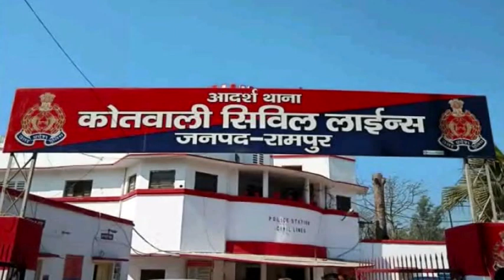एनएसजी कमांडो बताकर शादी का दिया झांसा, कई बार बनाए शारीरिक संबध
रामपुर: कोतवाली सिविल लाइन क्षेत्र में रहने वाली एक युवती के फोन पर सोनीपत हरियाणा के रहने वाले कुलदीप की एक मिस कॉल आई और युवक बार-बार उससे बात करने लगा. युवती ने जब कुलदीप से कहा कि वो नौकरी की तैयारी कर रही है तो कुलदीप ने उसे बताया कि वो एनएसजी में कमांडो है, और उसकी नौकरी लगवा देगा.